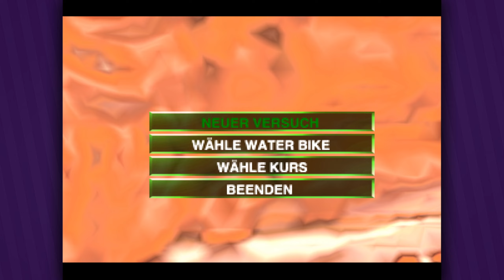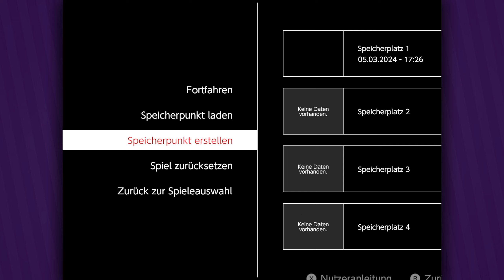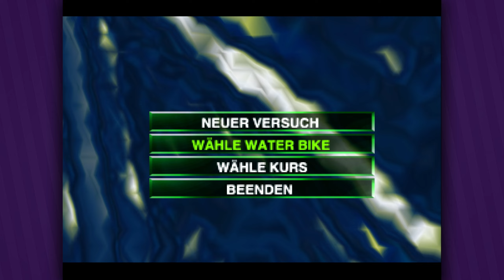Beeindruckendes Wasser ● Eine Stunde in Wave Race 64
Eine Stunde in: Wave Race 64
Ich teste allerlei Spiele eine Stunde lang!

Einfach mal was Neues probieren, also testen wir Wave Race 64. Doch, macht schon Spaß.

Entwickler: Nintendo
Publisher: Nintendo
Originaltitel: Wave Race 64
Genre: Rennspiel
Erscheinungsjahr: 1996
USK: ab 0
Konsolen: »N64«